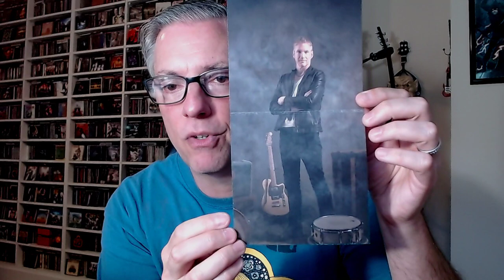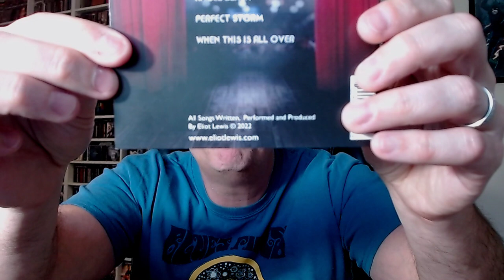Review: Eliot Lewis 'Anything is Possible' (rock/pop)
Join Pete Pardo for a review of the new solo album from multi-instrumentalist/singer/songwriter Eliot Lewis, 'Anything Is Possible'. Eliot is a longtime member of Hall & Oates.